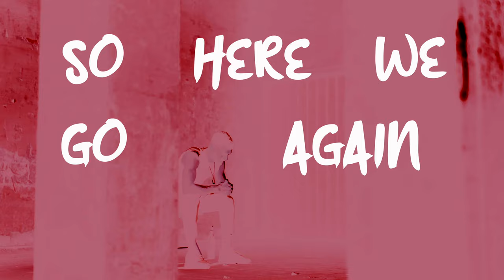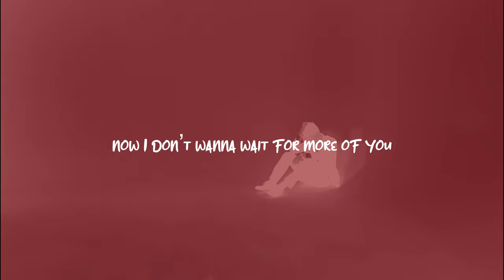Gun Boi Kaz - rehabilitation (Official Lyric Video)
The official YouTube channel of recording artist Gun Boi Kaz.